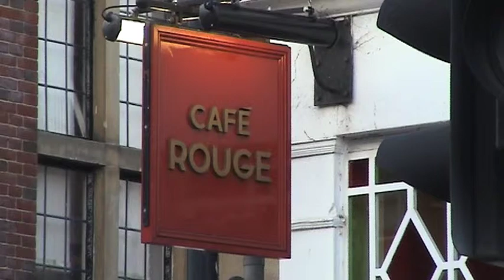Kirsta Johnston Singer